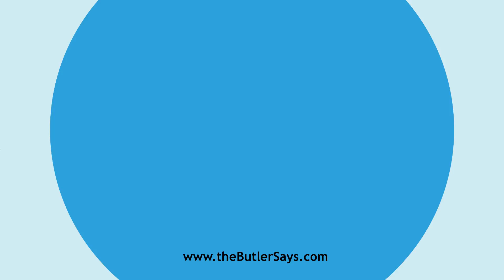Learn how to say this word: "Encystment"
This is the definition of "Encystment":
n.  A process which, among some of the lower forms of life,
   precedes reproduction by budding, fission, spore formation, etc.